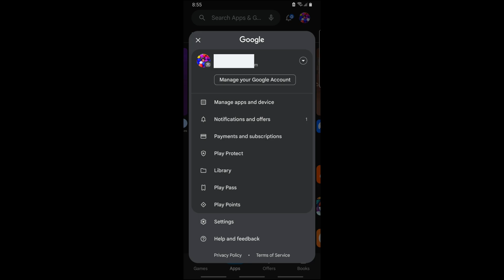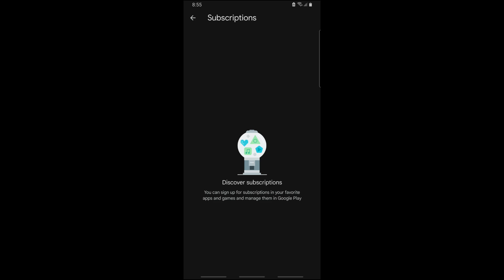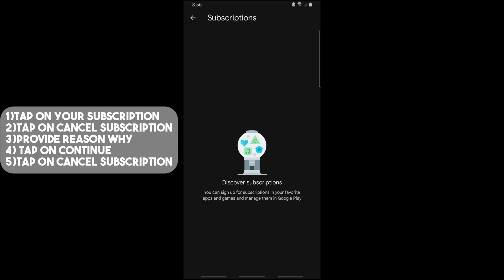How to Cancel Subscription on Google Play Store Permanently (2024 Update)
Learn how to permanently cancel a subscription on the Google Play Store with our 2024 update tutorial! Whether you're looking to manage your expenses or no longer need a service, follow our step-by-step guide to effectively cancel subscriptions and prevent future charges. Ensure peace of mind and manage your subscriptions easily with these straightforward steps.